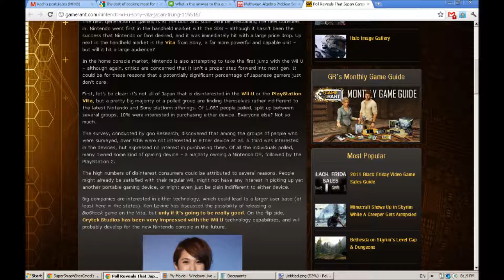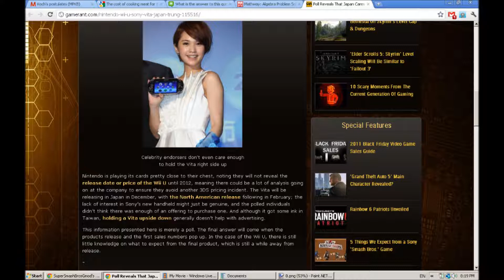The News on Game Rant about the Systems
Just look for yourself. Wii U, Xbox720, PS4(PlayStation 4), etc.